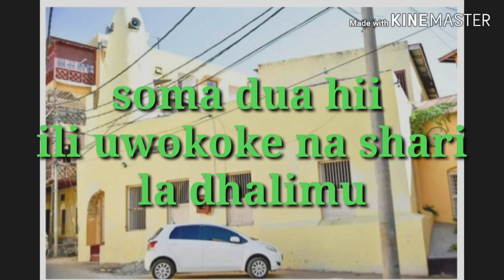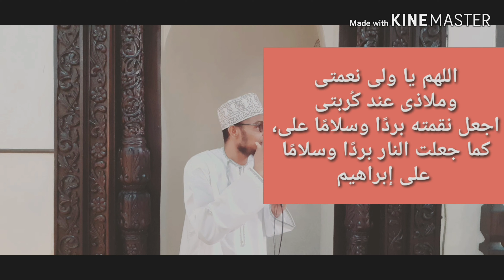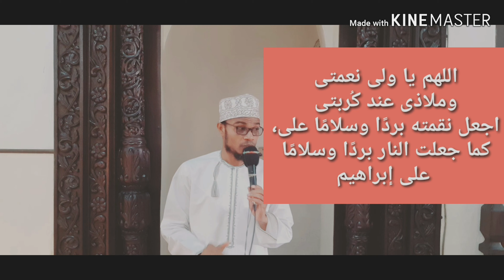Soma dua hii ili uokoke na shari la DHALIMU /Abu shuraim